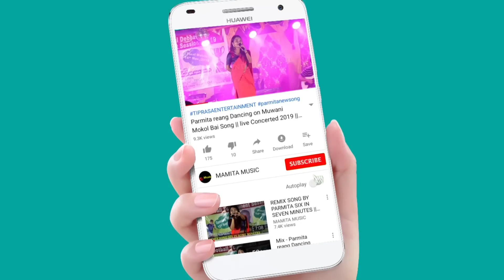PARDESIYA_DANCE BY KHUMPUI DANCE GROUP || 1ST FOUNDATION DAY 2022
KHUMPUI DANCE GROUP 1ST FOUNDATION DAY 2022
Org:-Khumpui Dance Group
At:-Rabidra Bhawan hall no1
Date:-9/08/2022

Original credit:-
Video Link:-

Copy Cover:-
Kaubru song
Kau bru
program video
Kokborok song
salka debbarma
Live performance
new song